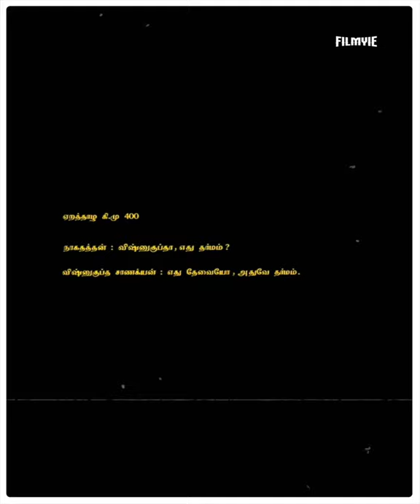Thiagarajan Kumararaja's Ideology - Film video essay | Filmyie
Thiagarajan Kumararaja is an Indian film director and screenwriter. He made his feature film debut with the critically acclaimed neo-noir gangster film Aaranya Kaandam, which earned him the Indira Gandhi Award for Best Debut Film of a Director at the 59th National Film Awards.